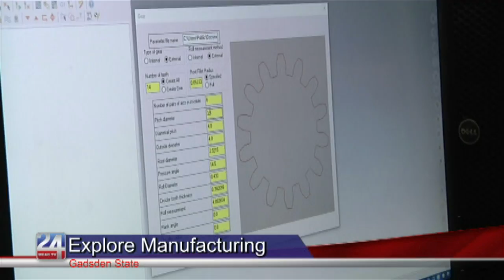Explore Manufacturing Workshops at Gadsden State